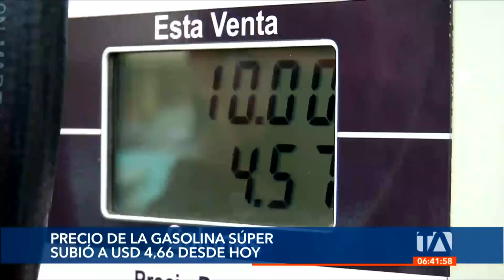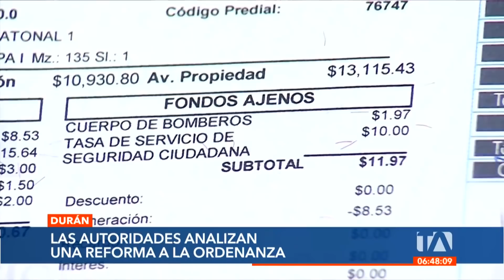Noticias Guayaquil: Noticiero 24 Horas, 12/04/2022 (De la Comunidad - Primera Emisión)